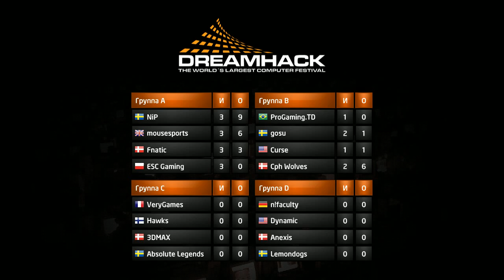CS GO DHW2012 - VeryGames vs. Absolute Legends @ nuke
DreamHack  Day 2 Groups C,D